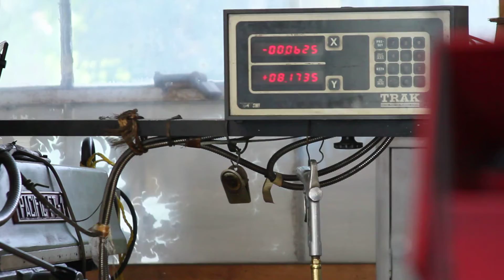LOT 102 PACIFIC FT-1 VERTICAL MILLING MACHINE WITH TRAK DRO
FOR SALE AT PUBLIC ONLINE AUCTION